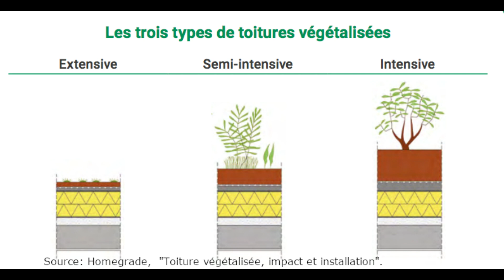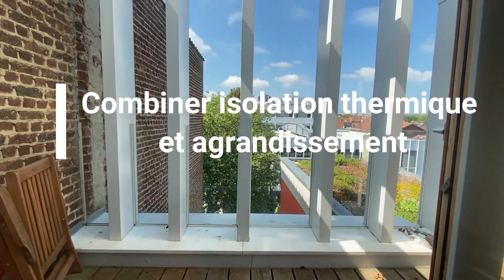Rénovation complète d’une maison très basse énergie (PEB B/ DPE B) avec 100% de matériaux naturels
Dans cette vidéo, vous découvrirez la rénovation complète d’une « maison très basse énergie » (PEB B ou DPE B) avec 100% de matériaux naturels. Aldo vous fait visiter et montre comment sa famille a divisé les factures de chauffage par 3,5 grâce à des travaux d’isolation (triple vitrage, isolation extérieure et intérieure etc.). Il partage aussi les trucs à savoir pour installer une toiture végétalisée. La toiture végétale m'a particulièrement plu dans cette visite! La rénovation a été faite dans le cadre du concours "bâtiment exemplaire" organisé par Bruxelles Environnement en Belgique.